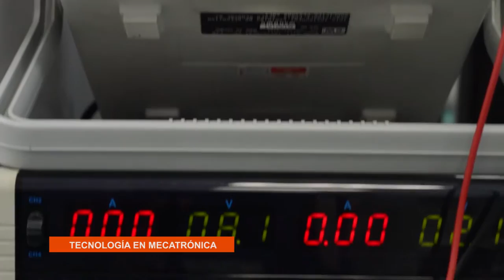ITLA Tecnólogo en Mecatrónica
El Área de Mecatrónica surge en el ITLA ante la demanda creciente de personal calificado en alta tecnología relacionada con procesos industriales de manufactura y ensamblaje.